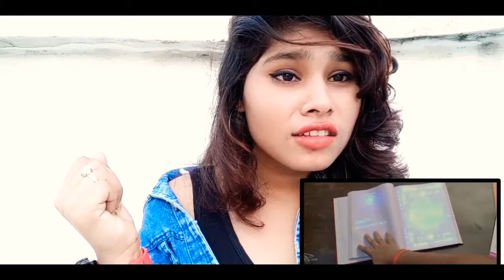● The Magical Book Reaction Video Katayi Zeher ● Its Aarti Sahu ●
____WELCOME TO MY CHENNEL GUYS____

___Guys Aap logo ne tiktok par itna sara pyar diya 9,60,000 krba diye Thank you so much guys 🙏🙏___

Ab Youtube par bhi full support kariye

press the well icon for never miss an update  ____